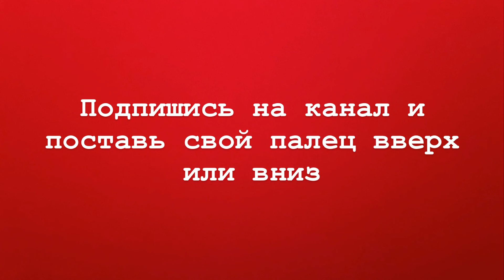РЕМОНТ ФОРСУНКИ ПЕРЕДНЕГО СТЕКЛА НА ДОРОГЕ В ПУТИ//SKODA FABIA//ГАРАЖНЫЙ ЛЮБИТЕЛЬ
Ремонт форсунки лобового стекла прямо на дороге

Ремонт форсунки переднего стекла на дороге в пути: Советы от Гаражного Любителя.

В этом видео Гаражный Любитель поделится с вами полезными советами по ремонту форсунки переднего стекла автомобиля Skoda Fabia прямо на дороге в пути. Вы узнаете, как самостоятельно провести неотложный ремонт и продолжить движение без необходимости обращаться в автосервис. Мы предоставим вам полезные инструкции и технические советы, чтобы ремонт стал доступным в любых условиях.